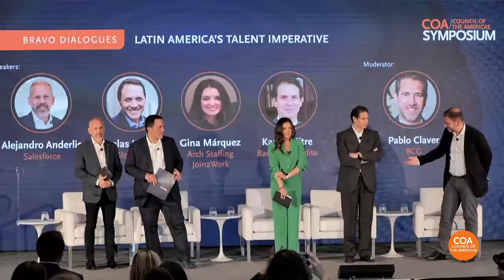27th COA Symposium and BRAVO Business Awards -- Part 2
The 2022 Council of the Americas Symposium will convene an exclusive community of C-Level leaders shaping Latin America’s business agenda, including CEOs from multilatinas, entrepreneurs and co-founders of the new Latin American unicorns, Latin America corporate presidents of the leading global multinationals, and venture capitalists.

The symposium will feature a mix of programming, including BRAVO Dialogues, BRAVO Talks, and BRAVO Leadership Conversations.